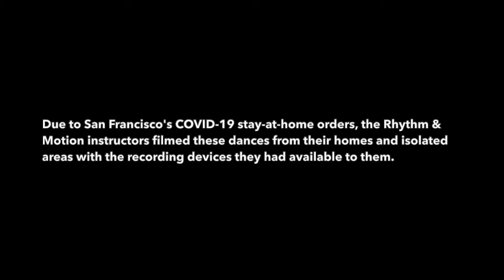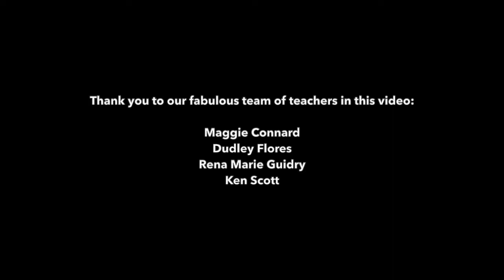Rhythm & Motion Fusion #46 - Warm-up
Rhythm & Motion Fusion #46 brings you some of our favorite classic R&M warm-up routines AND one of the highest energy online R&M cardio set to date. After the sweaty good times, grab a mat and don’t forget to realign and refocus your body with deep strengthening exercises.

Did you enjoy this class? Please consider supporting the Rhythm & Motion teachers by visiting:

THANK YOU for dancing with us and for your support! We are making it through the challenges of this pandemic because of YOU. Thank you and let’s keep dancing!

The choreography presented in this video is the sole and exclusive property of Rhythm & Motion and may not be reproduced or taught, in whole, or in part, without a Rhythm & Motion teaching certification or without the express written consent of the company.